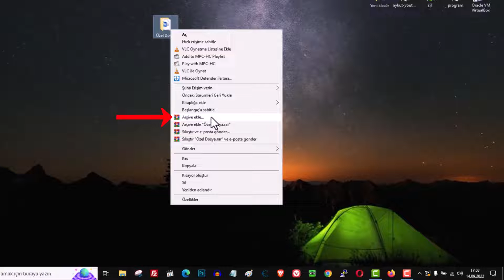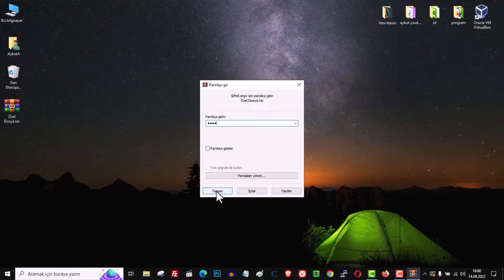DOSYA VE KLASÖR ŞİFRELEME | WinRAR ile Dosyalarını Kilitle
Dosya ve Klasör Şifreleme. WinRAR ile Güvenli Arşiv Oluştur. Kurumsal veri güvenliği çağında, dosya ve klasörlerin yetkisiz erişimden korunması artık bir tercih değil, operasyonel bir zorunluluktur. WinRAR programı ile, hassas belgeleri, kişisel verileri ve kurumsal arşivleri güçlü parola koruması altına almanın en pratik yollarından biridir. Bu videoda, WinRAR ile güvenli arşiv oluşturma, dosyaya şifre koyma, AES-256 şifreleme, arşiv gizleme ve veri sızıntısını önleme gibi kritik konuları net ve uygulanabilir adımlarla ele alıyoruz.

📌 Videoda Öğrenecekleriniz

* WinRAR ile dosya ve klasör şifreleme nasıl yapılır?
* Güçlü parola oluşturma ve AES-256 şifreleme kullanımı
* Gizli dosyalar için güvenli arşiv oluşturma yöntemleri
* Şifreli arşiv paylaşırken dikkat edilmesi gerekenler
* Kurumsal dokümanlar için pratik güvenlik ipuçları

Adım 1: WinRAR Programını Yükleyin
Bilgisayarınızda WinRAR programının yüklü olup olmadığını kontrol edin. Eğer yüklü değilse, resmi WinRAR internet sitesinden programı ücretsiz indirin ve bilgisayarınıza kurun.

Adım 2: Özel Dosyayı Şifrelemek İçin Sağ Tıklayın
Örnek çalışmanızda masaüstünde "Özel Dosya" adında bir klasör olduğunu varsayalım. Dosyayı şifrelemek için üzerine fareyle gelerek sağ tuşa basın.

Adım 3: Arşive Ekle Seçeneğini Tıklayın
Açılan menüden "Arşive Ekle" seçeneğini tıklayın. Bu, seçili dosyayı WinRAR arşivine eklemek için kullanılan bir seçenektir.

Adım 4: Arşivleme Ayarlarını Yapın
Karşınıza gelen ekranda, "Arşivleme Sonrası Dosyaları Sil" seçeneğini aktifleştirin ve "Parolayı Ayarla" seçeneğini tıklayın. Şifrelemek istediğiniz klasör için bir parola belirleyin ve "Dosya Adlarını Şifrele" seçeneğini aktifleştirin. Ardından "Tamam" butonuna tıklayın.

Adım 5: Şifrelenmiş Arşiv Oluşturuldu
Klasörünüz şifrelenmiş bir şekilde WinRAR arşivi olarak oluşturuldu. Arşivlenmiş dosyaya tıkladığınızda, şifre sorma ekranı karşınıza gelecektir.

Adım 6: Düzenlemeleri Yaptıktan Sonra Şifre Koruma Moduna Geçin
Özel dosyanız üzerinde gerekli düzenlemeleri yaptıktan sonra, dosyadan çıkış yaptığınızda dosyanız otomatik olarak şifre koruma moduna geçer. Bu sayede dosyanız her zaman şifreli bir şekilde korunmuş olur.

☑️ program bilgisayar şifreler Video İçeriği;

00:00 WinRAR ile Dosya ve Klasör Şifreleme Nedir?
00:11 WinRAR ile Dosyalarını Kilitle (Adım Adım)
00:21 Winrar programı nasıl yüklenir?
00:37 WinRAR Arşive Ekle | Dosya ve Klasör Arşivleme
00:48 Parolayı Ayarla | WinRAR ile Dosyaya Şifre Koyma
01:08 Dosya Şifreleme | Güvenli Arşiv Oluşturma